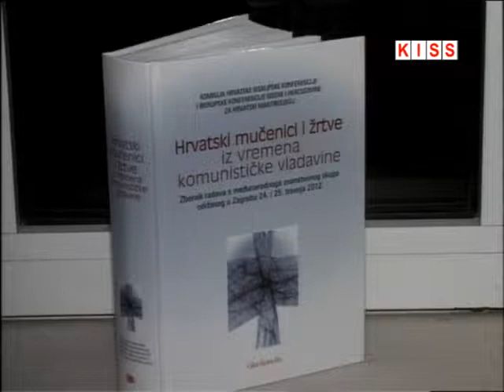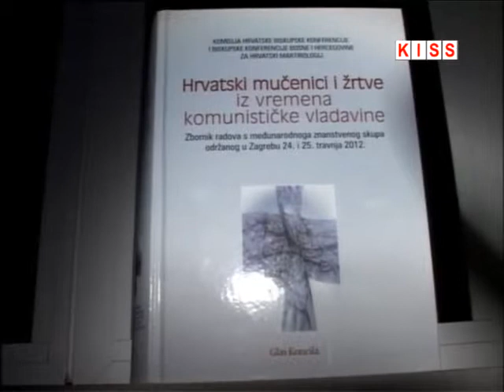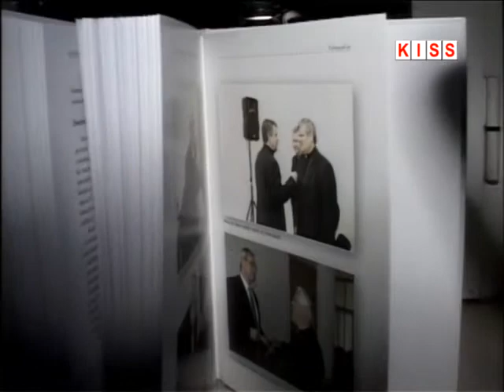PREDSTAVLJEN ZBORNIK RADOVA "HRVATSKI MUČENICI I ŽRTVE IZ VREMENA KOMUNISTIČKE VLADAVINE"